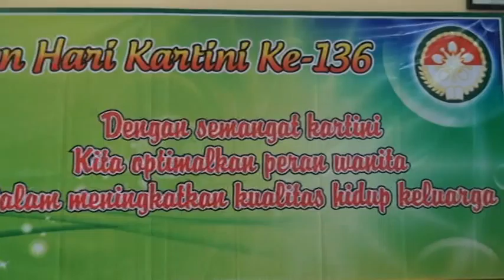Darma wanita SMKN 2 Purwokerto